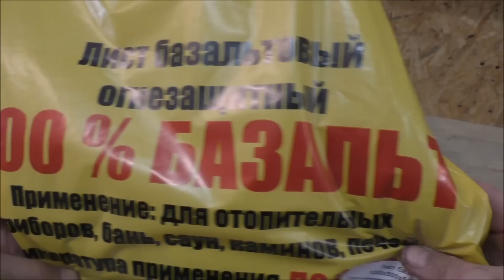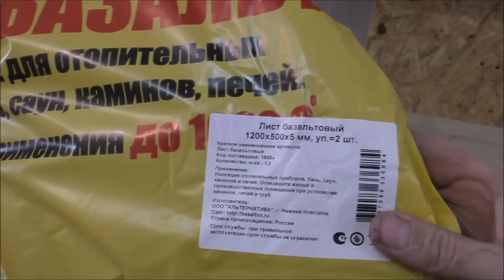Подставка-дровница для печи Булерьян